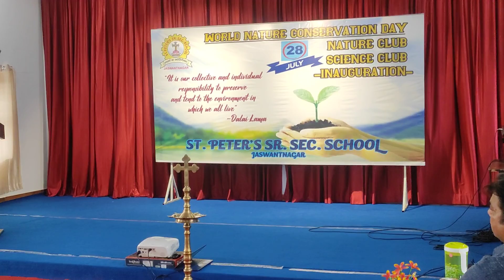INAUGURATION NATURE AND SCIENCE CLUB 2023 24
INAUGURATION-NATURE AND SCIENCE CLUB